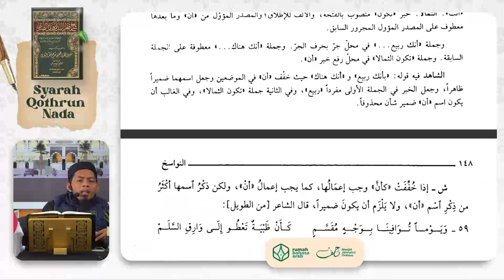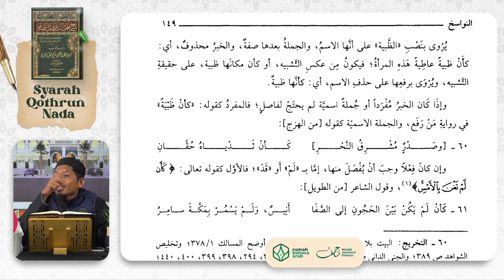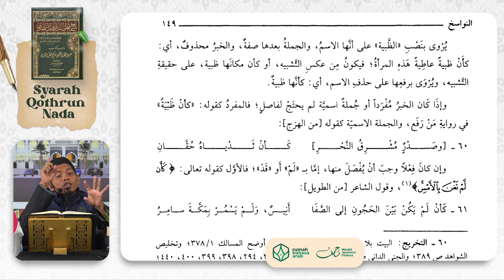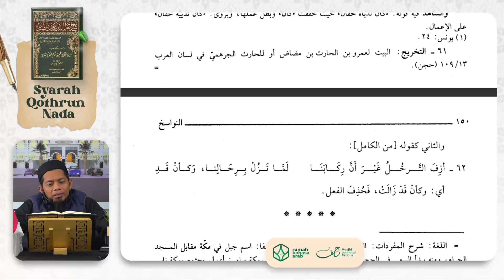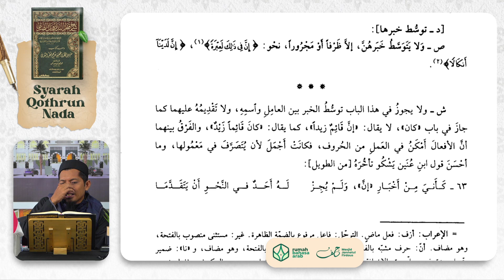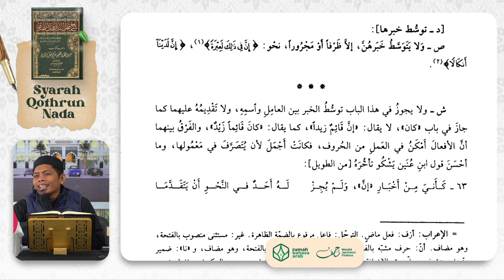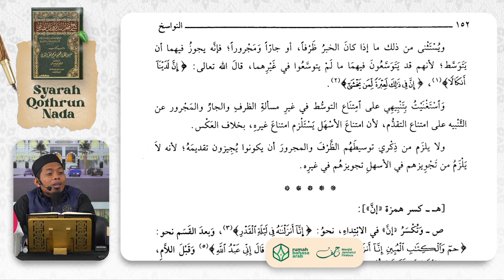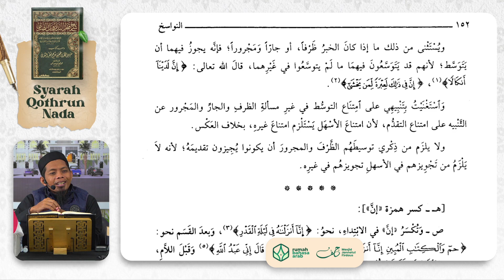51. NgajiKitab | Syarah Qothrun Nada | كأن yang diringankan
NgajiKitab | Syarah Qothrun Nada | Pelajaran 48
Program intensif Idad Lughowy membahas Nahwu (Lanjutan) dari kitab Syarah Qotrun Nada yang diselenggarakan setiap hari Senin - Kamis pukul 08.00 WITA

Dengan menyalurkan *donasi anda sekecil apapun* ke rekening:
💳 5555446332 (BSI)